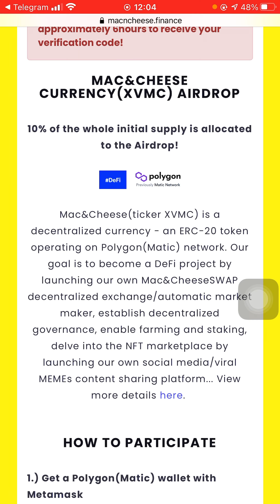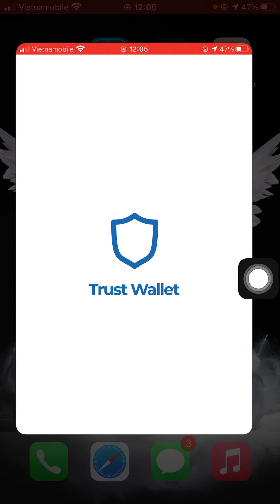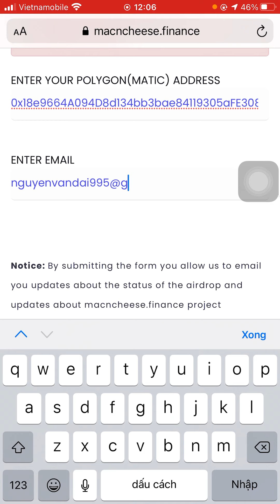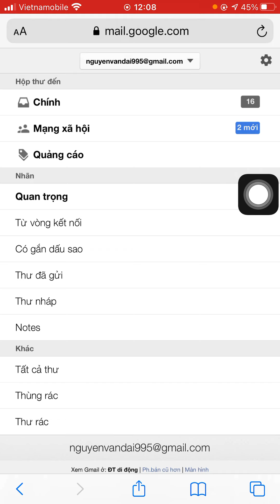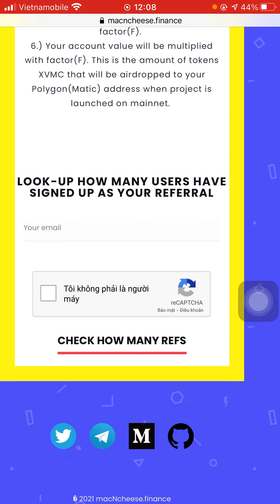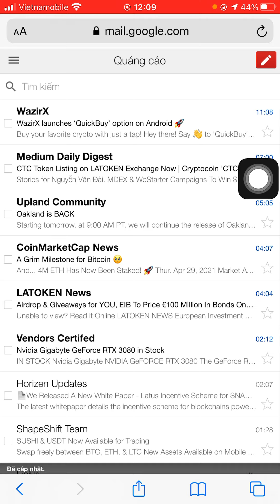Hướng dẫn nhận token XVMC mạng lưới Matic - Polygon (dự án rất tiềm năng)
🖍Lưu ý: email xác minh sẽ gửi về cho các bạn trong vòng 6h - 1 ngày (nhớ xác minh email nhé)